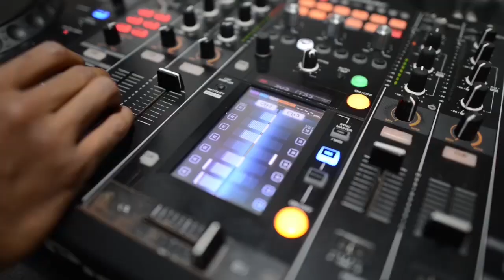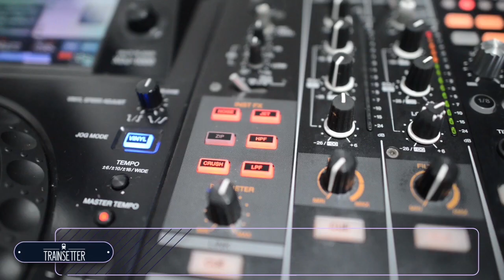BELAJAR DJ DI METRONOM DJ SCHOOL MILIK YUSA NANDA | [TRAINSETTER]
Yusa Nanda ingin membuat sesuatu hal yang baru untuk dunia musik Indonesia. Ia mendirikan MetronoM DJ School bersama Dudut pada 2014. Sekolah DJ satu ini membuka kelas bagi para pemula hingga profesional. Menurut Yusa, penilaian terhadap seorang DJ bisa dilihat dari bagaimana mereka saat kurasi lagu. Di mana lagu yang dimainkan selera DJ sendiri atau memenuhi permintaan klien.